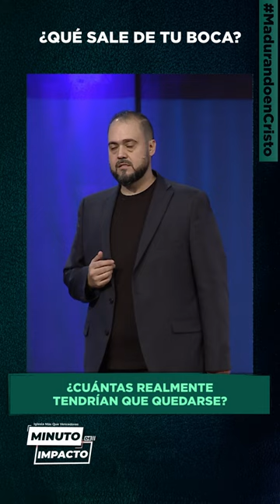¿Qué sale de tu boca? - Pr. Adolfo Agüero Esgaib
MDI388 | ¿Cuántas de las palabras que salen de tu boca al día realmente valen la pena? ¿Mayormente son para edificación o son necedades? ¡Habla palabras de gracia y bendición!

➡️ Fragmento de la prédica "Los dichos de tu boca" del Pr. Adolfo Agüero Esgaib, a emitirse este 23/07, a las 10:00 H, por canal Trece.